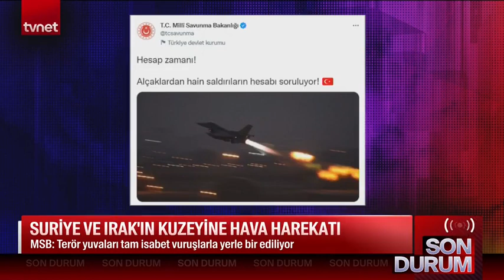SON DAKİKA | MSB duyurdu! Harekatın adı: Pençe Kılıç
MSB'den gelen son dakika açıklamasına göre; Suriye ve Kuzey Irak'a 'Hesap Zamanı' denilerek hava harekatı düzenlendi.

Türk savaş uçakları eş zamanlı olarak Ayn-el Arab hattı başta olmak üzere Tel-Rıfat ve çevresinde yer alan Ayn Dakna, Marenez ve Minag hava üssündeki PKK'lı teröristleri vurdu. Harekatın; bugüne kadar yapılan en büyük hava harekatı olduğu belirtildi. Operasyonda 50'nin üzerinde F-16, 20'nin üzerinde de SİHA kullanıldı.